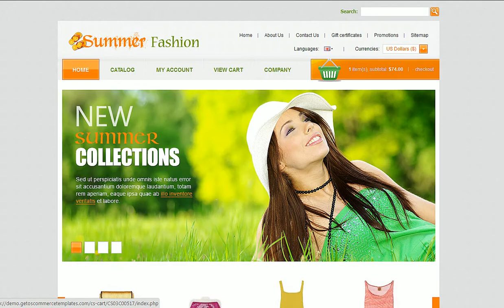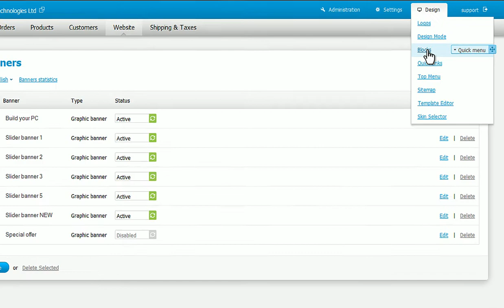Summer Fashion Store Ecommerce Template based on CS-Cart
- This template offers advertising space with JavaScript animated banners and products slider on the main page. Template features dynamic menu at the top and product refine search option to improve navigation.